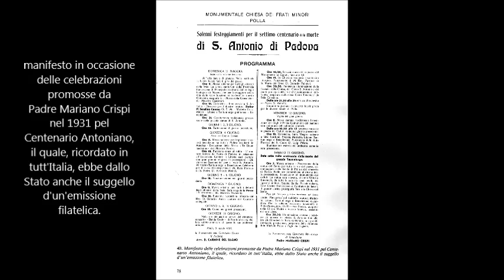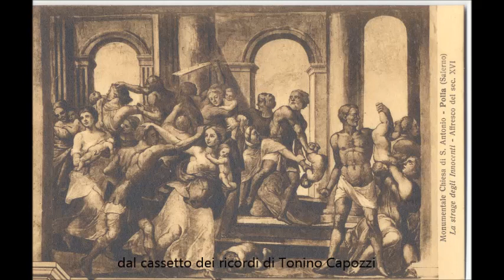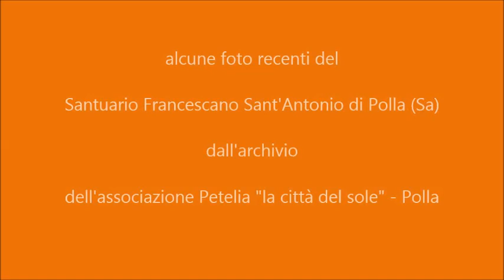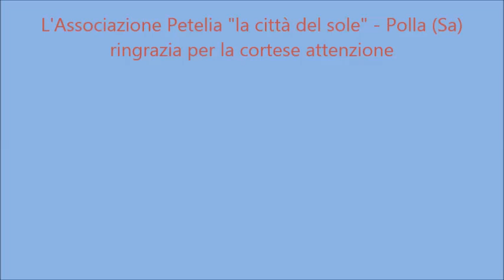Santuario Sant'Antonio di Polla (Sa) nel 1931 e oggi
Foto del 1931 in occasione del 7° centenario Antoniano 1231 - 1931 - + alcune foto di oggi